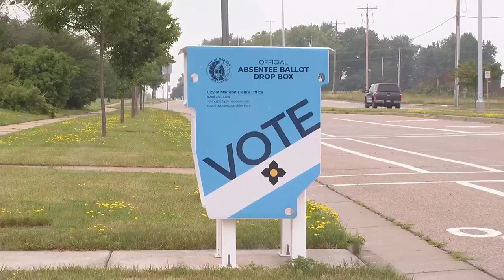The use of absentee ballot drop boxes in battleground Wisconsin is sharply down from 2020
In 2020, more than 500 drop boxes were available for voters to return absentee ballots in more than 430 communities across the state.